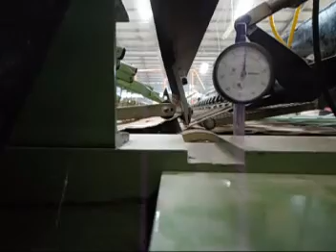8' Back Veneer Composer | Core Builder | Plywood Machinery | HONG SHING MACHINERY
8' Back Veneer Composer
Working length: 1800~2600mm
Minimum width: 50mm
Thickness detecting point: 26
In-feed speed: 20M/min
HONG SHING MACHINERY ENTERPRISE LTD.
Address: 6 F-2 NO.680 Wen Tsu Road Zuo Ying District
Kaohsiung Taiwan,R.O.C